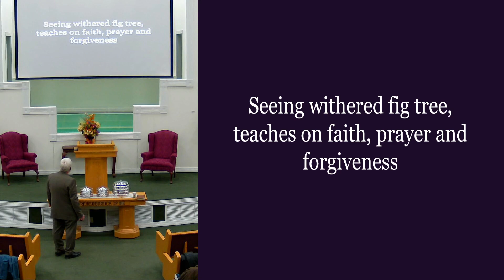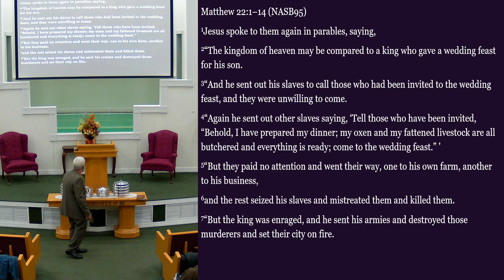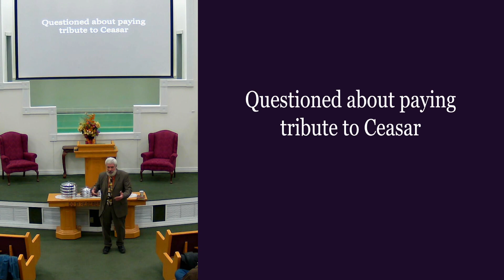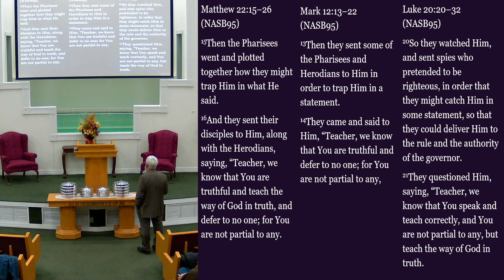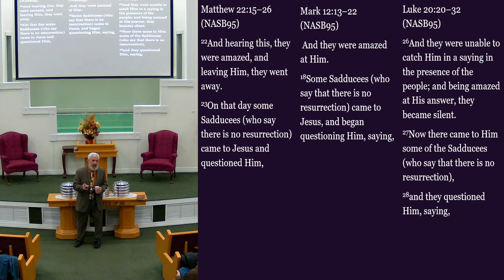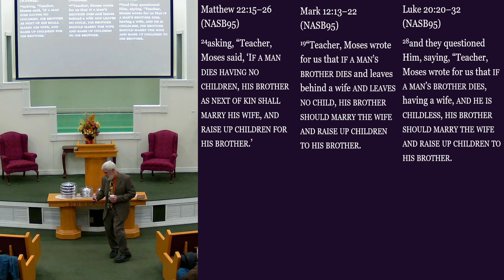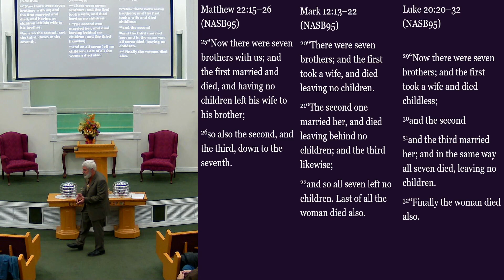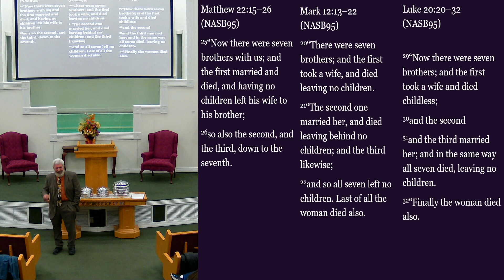03 12 2023 Sunday Morning Class - Synoptic Gospels (Cont.)